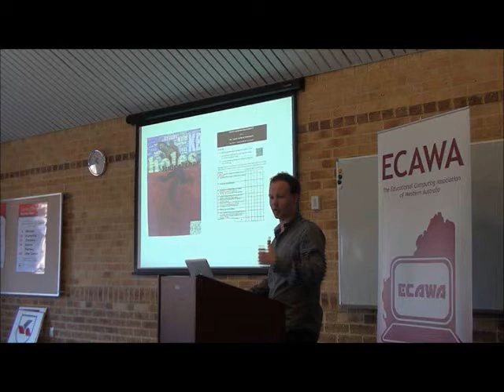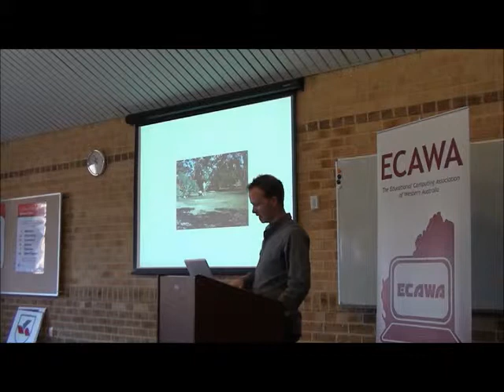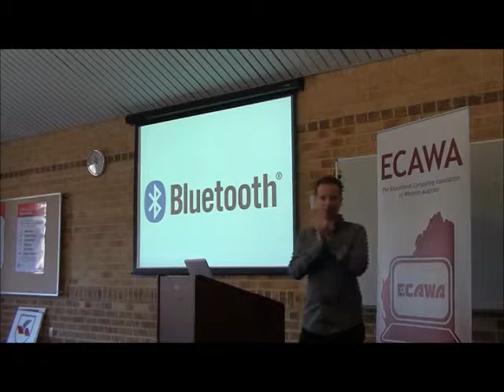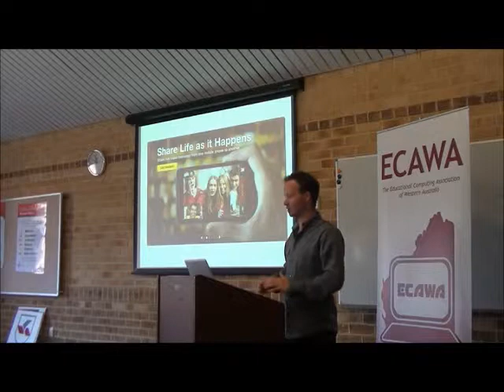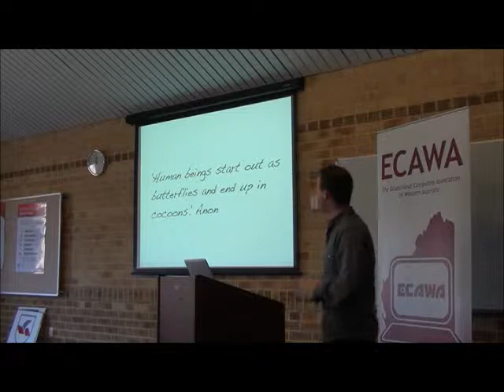ECAWA Conference Keynote 2011 - Part 6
Part 6 of ECAWA Conference Keynote of 2011 in Perth. Mobile Learning is the Future?